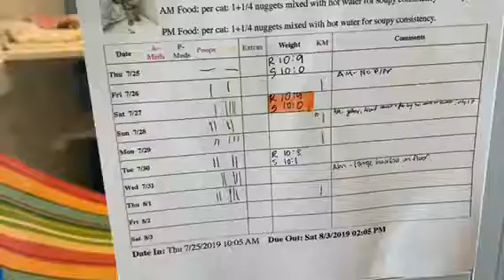Scout & Rusty Kitty Mail!